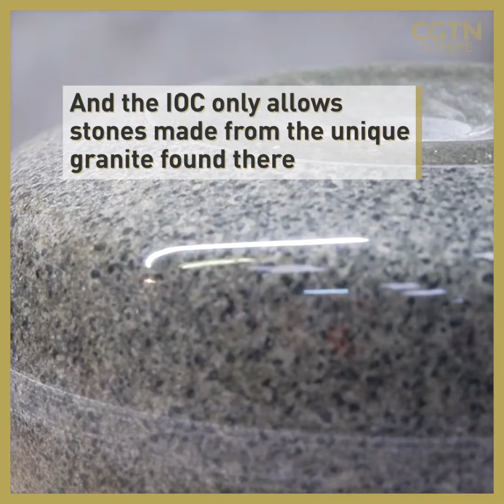Where do curling stones come from?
🪨 Every stone used in the curling at the WinterOlympics comes from the same place: 🏴󠁧󠁢󠁳󠁣󠁴󠁿